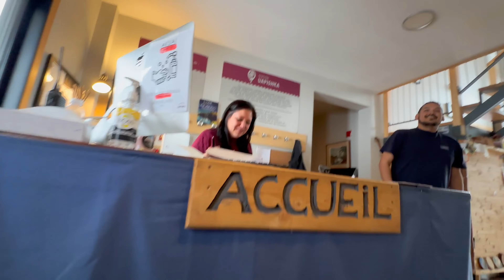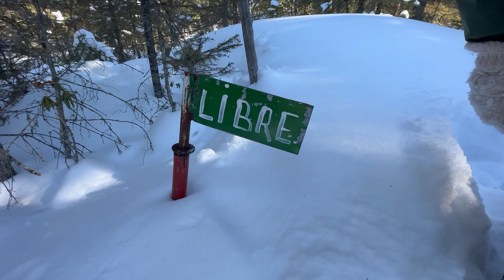I explored an ancient meteor crater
I traveled to one of the most remote places on earth, hundreds of miles away from the nearest city with just one road in to snowshoe across a frozen lake in order to explore one of the most iconic landmarks visible from outer space.